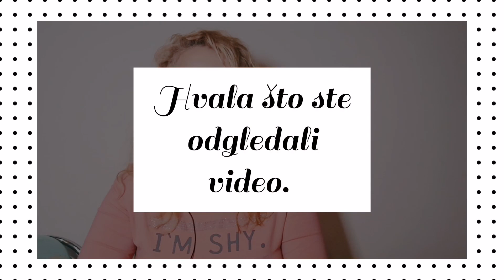ASTROLOGIJA - RETRO VENERA U JARCU DRUGI DEO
Retro Venera po natalnim kućama
Šta može doneti ponaosob?